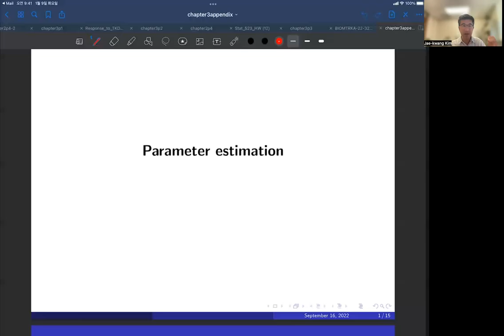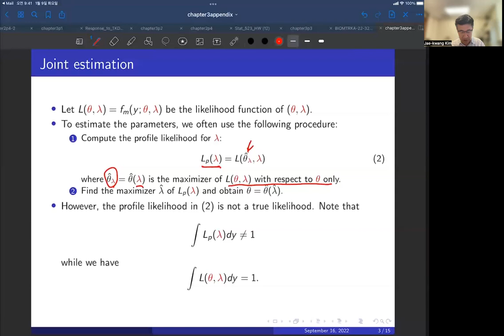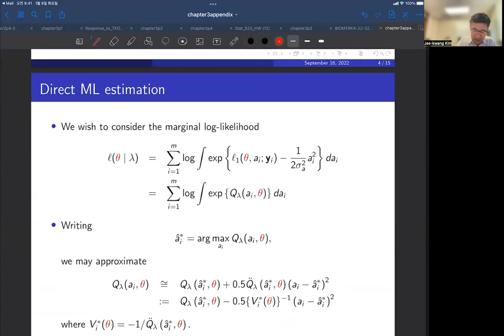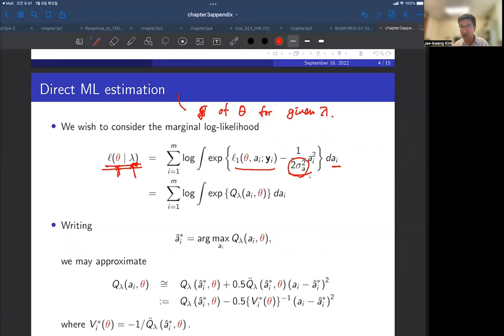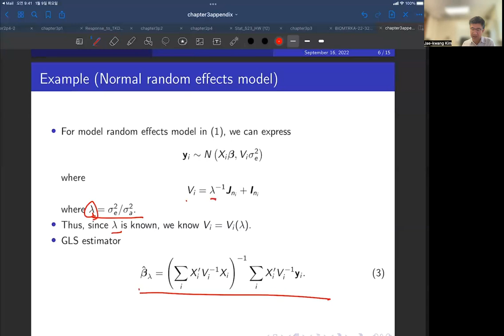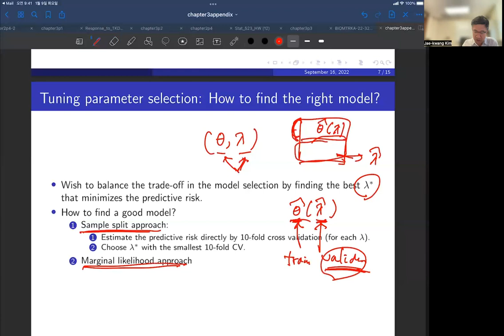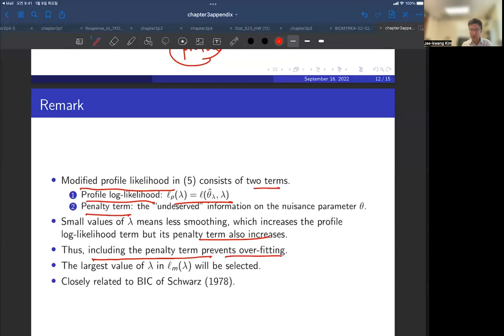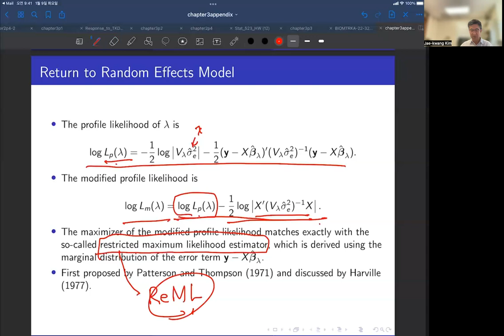(Advanced topic) tuning parameter estimation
This is a supplementary lecture on the topic of the random effects model.